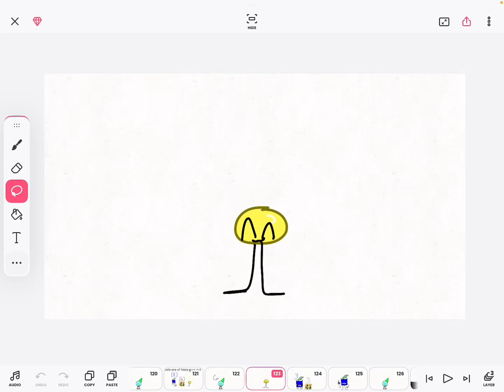BFTDROAB140: 7 [IS THAT THE XODO SQUAD?]